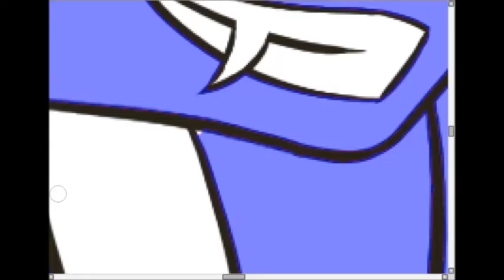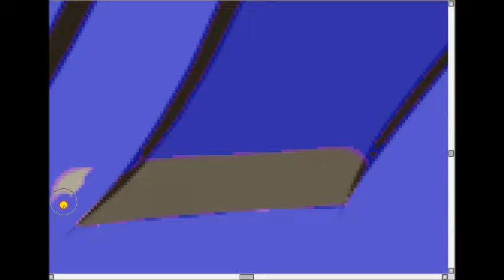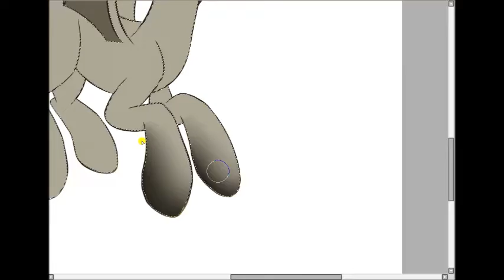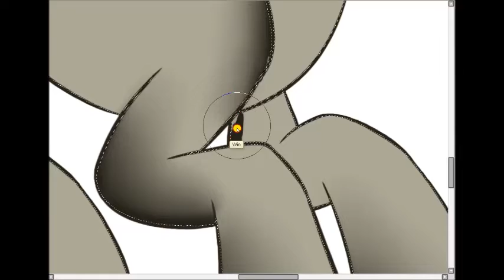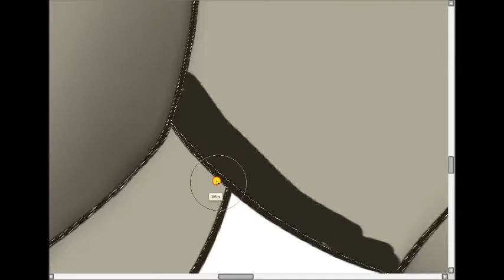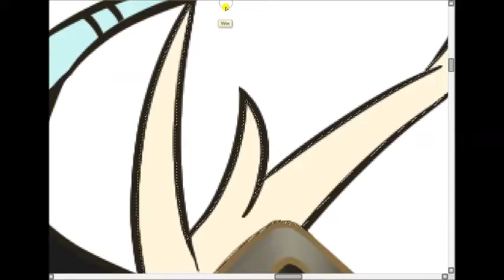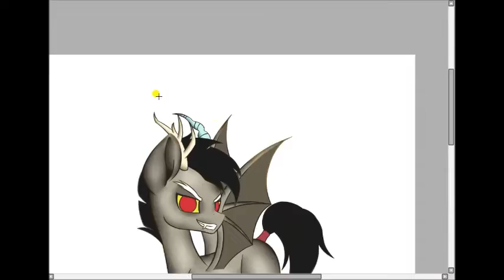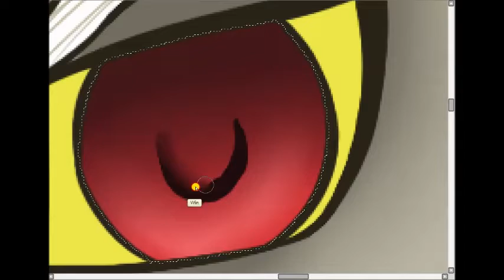Discord MLP speedpaint